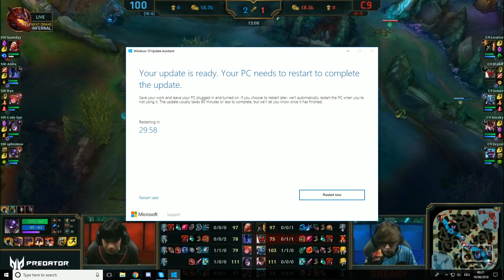100 vs C9 - NA LCS Summer Split 2018 | Tag 1, Woche 9 [GER]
100 vs C9 - NA LCS Summer Split 2018 | Tag 1, Woche 9 [GER] vom 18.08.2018.